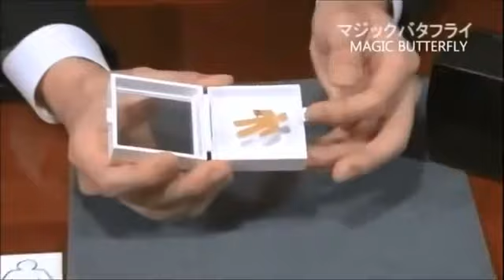MAGIC BUTTERFLY BY TENYO 2015 - magicamais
DESCRIÇÃO: Mais um lançamento tão esperado da coleção Tenyo 2015! O Mágico exibe uma caixa de plástico com tampa transparente totalmente vazia com apenas um pino no centro da mesma. Cobre essa caixa com uma outra de papelão preto e um espectador seleciona entre várias cartas com borboletas, uma cor aleatoriamente. Ao descobrir a caixa, milagrosamente uma borboleta da cor da carta escolhida se materializa dentro da caixa presa ao pino no centro da mesa! Vários outros efeitos podem ser realizados utilizando o mesmo equipamento! Um número muito visual e intrigante! Não pode faltar no repertório dos melhores mágicos e na coleção dos aficionados da Tenyo Magic do Japão!

MATERIAL: Caixa de plástico em fino acabamento, caixa de papelão preto, cartas e objetos para realização de outros efeitos. Instruções detalhadas em japonês, inglês e português.